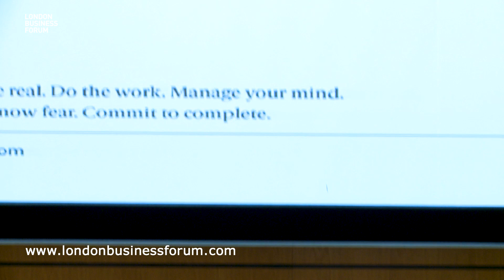Jim Lawless - Taming Tigers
Jim Lawless explains  what Taming Tigers is and why it can be a powerful way to achieve things you never thought you could.